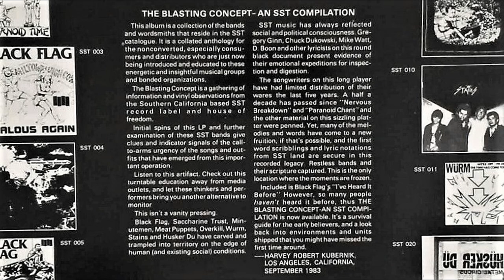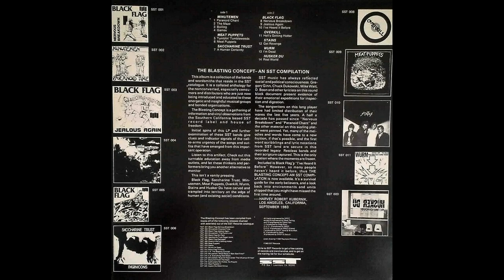Nervous Breakdown - Black Flag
The Blasting Concept - SST Records - 1983